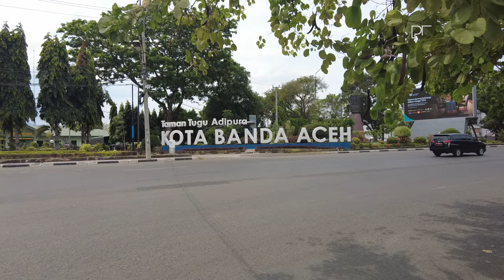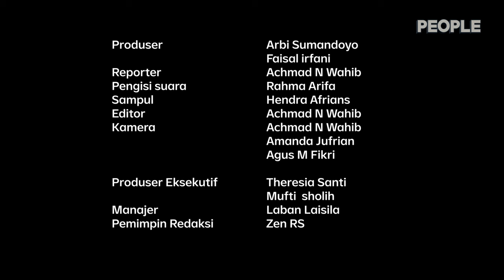Diburu, Dibunuh, Ditolak: Nasib Pengungsi Rohingya | PEOPLE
Gelombang pengungsi Rohingya yang beberapa waktu mendapati penolakan besar dari masyarakat Aceh. Jalan pengungsi Rohingya memang terjal. Di Myanmar, mereka dipersekusi junta militer dan biksu ultranasionalis. Kabur ke Bangladesh, mereka justru banyak jadi korban perdagangan manusia. Menaiki kapal mereka ke negara tetangga, salah satunya Indonesia, dan ditolak kedatangannya oleh masyarakat.

Kami menemui sejumlah pengungsi Rohingya di Aceh dan berbincang bagaimana mereka bertahan di tengah permasalahan ini.